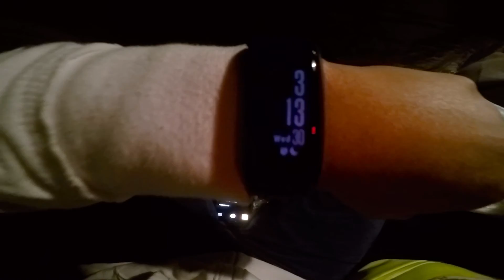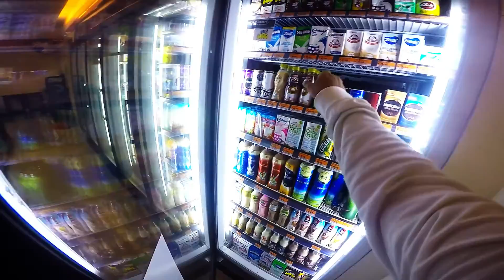GoPro: Julien's Kia Rio Long Drive Manila-Kalibo